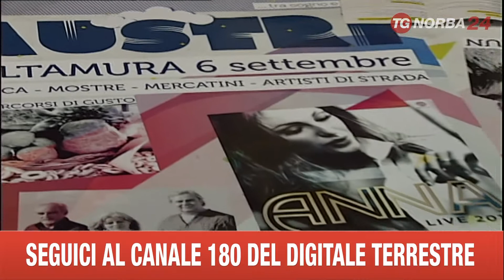ALTAMURA PROVINCIA NOTTE DEI CLAUSTRI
PROSEGUE IL COSTA DEI TRULLI SUMMER FESTIVAL ORGANIZZATO DALLA PROVINCIA DI BARI. IL PROSSIMO WEEKEND IL CLOU DELLE MANIFESTAZIONI, DI SCENA ARTISTI NAZIONALI E INTERNAZIONALI E LA GRANDE NOTTE DEI CLAUSTRI AD ALTAMURA